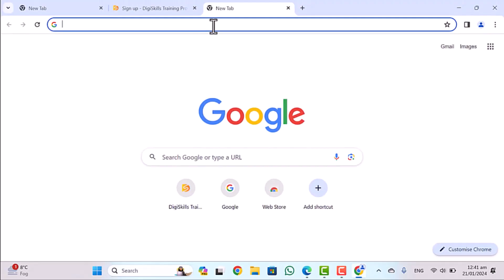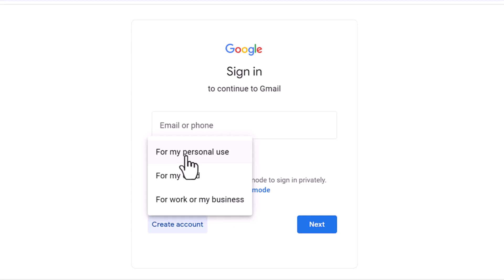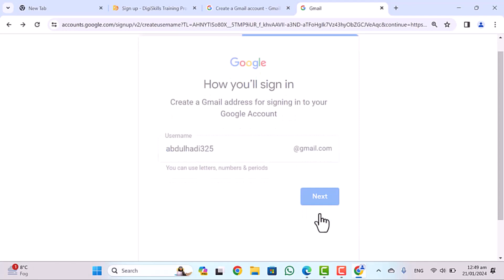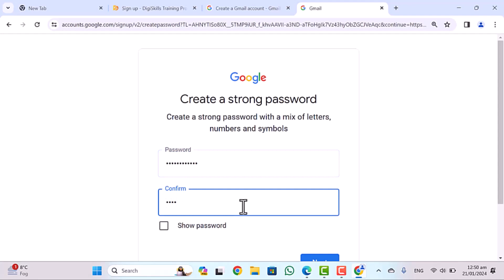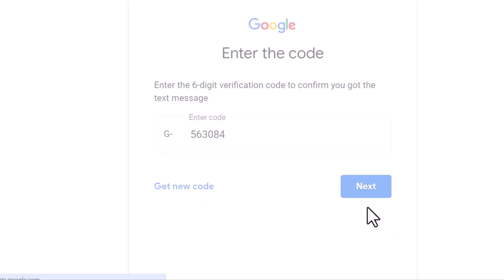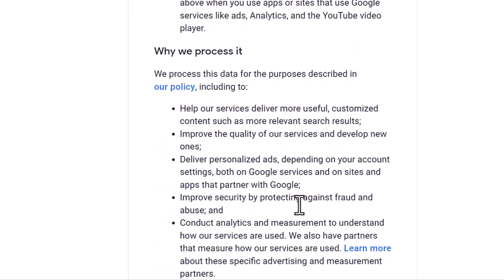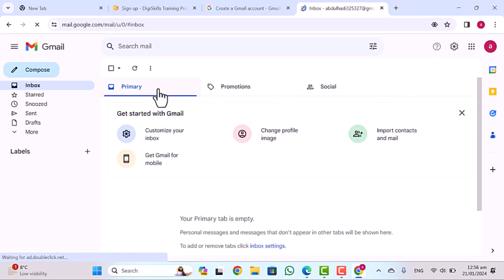how to create Gmail account in mobile, laptop / Computer | create a gmail account.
in this video i create a g mail account.
how to create gmail account | gmail account | Gmail account | how to create g mail account | create a new g mail account